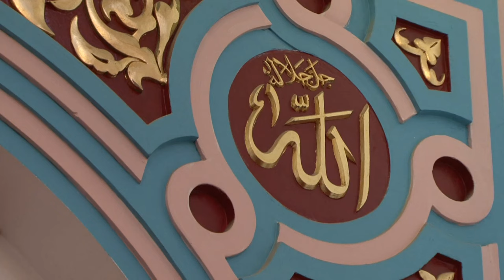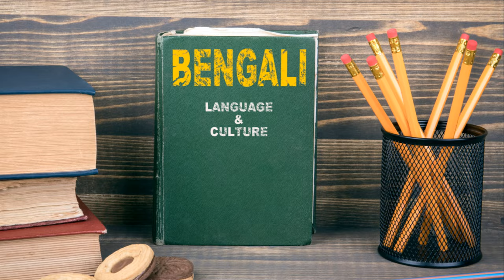A Journey Through India's History (Part I)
Namaste, everyone! Today, we embark on a journey through the rich tapestry of India's history, spanning thousands of years until the country gained independence from British rule. And this is an exploration of India's incredible past.